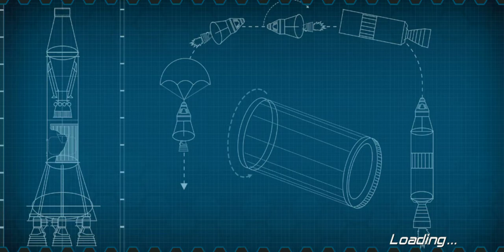Simple Rockets 2 Mobile Gameplay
SimpleRockets 2 is a fully 3D space sim that lets you build rockets, airplanes, rovers, or anything you can imagine and explore highly detailed 3D planets. Easily share crafts and saved games with the community. Included are 17 different challenges to put your creations to the test.